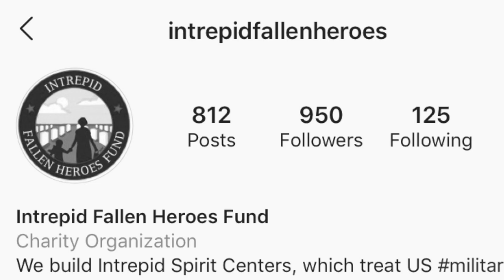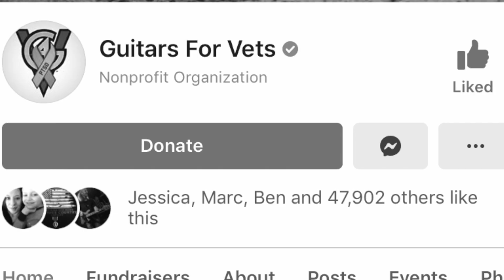the dentist - alex preston (song 4 of 2020)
This song is about a dream I had that I lost my teeth! This is a dream I have had before and it really creeped me out. I think it might have to do with a lack of confidence or something... Not really sure. Anyways, enjoy the fourth song of 2020!

Thank you to Kianna, Carolyn, Robert, Donald, and Caroline!